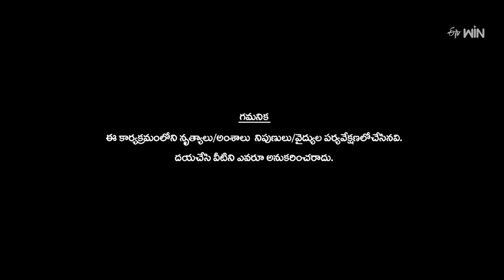Dhee Premier League | 11th October 2023 | Hyper Aadi, Deepika Pilli,Sekhar Master |Full Episode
Dhee Premier League is a power-packed dance show, where contestants represent their native places in Telugu states and compete to win the most prestigious Dhee title.